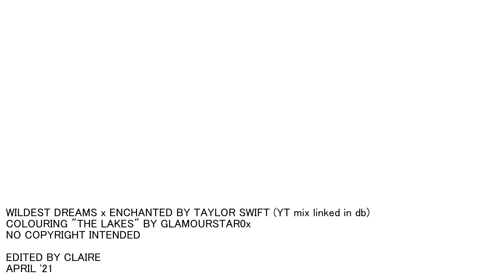judd & grace | wildest dreams x enchanted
my finger slipped and this happened, I swear...

seriously though, these two have been so epic since the beginning I'm so happy we finally got to know them better in the "saving grace" episode. this is short and sweet but hopefully you enjoy it anyway!

colouring credit to Glamourstar0x as credited at the end of the video!

- Claire Xxxx